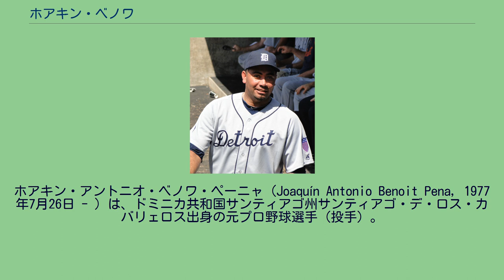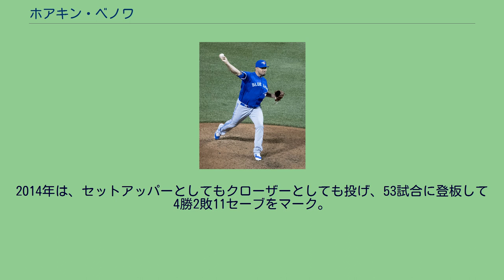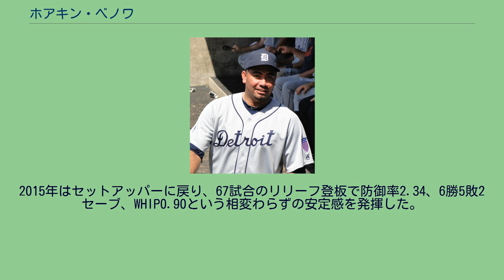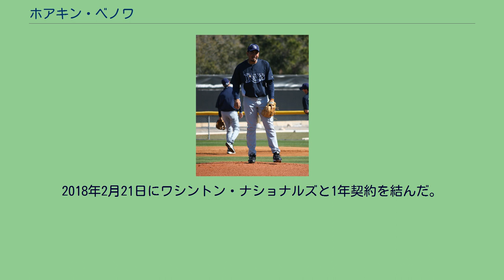ホアキン・ベノワ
ホアキン・アントニオ・ベノワ・ペーニャ（Joaquín Antonio Benoit Pena, 1977年7月26日 - ）は、ドミニカ共和国サンティアゴ州サンティアゴ・デ・ロス・カバリェロス出身の元プロ野球選手（投手）。
右投右打。
1996年にドラフト外でテキサス・レンジャーズと契約。
2001年にメジャーデビュー。
同年は1試合に先発登板しただけであり、5.0イニングを8安打6失点と打ち込まれた。
翌2002年も先発格で投げ、17試合中13試合にスターターとして登板した。
だが、防御率5.31と打ち込まれたほか、与四球率も6.2と制球力に課題を残した。
前述の通り、中心的な役割は先発だったが、1セーブを挙げた。
このセーブは9月3日の対ボルチモア・オリオールズ戦で3回裏からリリーフし7イニングを投げ切って挙げたものである。
2003年は、25試合中17試合に先発登板して8勝5敗と勝ち越したが、防御率は5.49と悪化の一途をたどった。
また、QSを決めたのが3試合に留まり、スタミナ面での課題が浮かび上がった。
2004年、前年とほぼ同水準の成績であり、28試合の登板で防御率5.68・3勝5敗だった。
スタミナ不足で、イニングが進むほど打ち込まれたり、QSが少ないままであるのも同様だった。
2005年、先発で投げたのは32試合中9試合であり、リリーバーとしての比重が増えた。
結果的に防御率3.72・WHIP1.23で自己ベスト (当時) の数値をマークし、リリーフ転向は成功した。
翌2006年は全56試合にリリーフ登板したが、制球難で不安定なピッチングが続いた為、敗戦処理で投げる機会が多かった。
2007年、自己2位（2016年時点）の70試合にリリーフ登板し、防御率2.85・7勝4敗6セーブ・WHIP1.17という好成績で大ブレークした。
この活躍ぶりが評価され、オフに2年総額600万ドルで契約更改した。
2008年、シーズン通して肩の状態が思わしくなかった為、44試合のリリーフ登板で防御率5.00と不調だった。
2009年シーズン開幕前に肩の手術を受け、その影響で全休した。
タンパベイ・レイズ時代 (2010年2月21日) 2010年は、タンパベイ・レイズとマイナー契約。
故障明けながら、速球のスピードが上がった影響もあって、63試合のリリーフ登板で防御率1.34・WHIP0.68・奪三振率11.19と、自己最高級の成績を残した。
デトロイト・タイガース時代 (2011年6月22日) 2010年11月19日にデトロイト・タイガースと3年1650万ドルで契約。
1年ごとに最大100万ドルの出来高がつく。
2011年は、クローザーのホセ・バルベルデに繋ぐセットアッパーとして起用された。
序盤は調子が悪く、5月終了時点での防御率が5.85だったが、その後は調子を上げ、最終的には66試合の登板で防御率2.95・WHIP1.05と2年連続で好成績を残した。
2012年はチーム最多、リーグでも7位タイの73試合に登板した。
しかし、肩や腕の不調に悩まされた事もあり、71.0イニングでホームランを14本も被弾したが、要所を締めるピッチングで防御率3.68にまとめ上げた。
2013年は、バルベルデがいなくなった為、クローザーに抜擢された。
4年連続60試合以上となる66試合に登板し、防御率2.01、24セーブ、WHIP1.03という好成績で役割を全うした。
10月31日にFAとなった。
2013年12月18日にサンディエゴ・パドレスと2年総額1550万ドルで契約に合意したことを報道され、28日に球団が発表した。
2014年は、セットアッパーとしてもクローザーとしても投げ、53試合に登板して4勝2敗11セーブをマーク。
防御率1.49・WHIP0.77はいずれも2010年に次ぐ高水準の数値だった。
2015年はセットアッパーに戻り、67試合のリリーフ登板で防御率2.34、6勝5敗2セーブ、WHIP0.90という相変わらずの安定感を発揮した。
2015年11月12日にエニエル・デロスサントス、ネルソン・ウォードとのトレー...